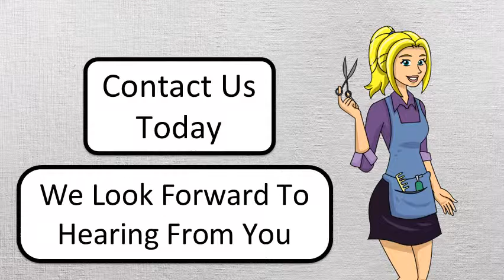Buy this High Quality Animated Commercial for Local Hair Salon Businesses - Only $5 on FIVERR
- Buy this HIGH QUALITY ANIMATED
 Hair Salon Commercial For ONLY $5 on FIVERR !
I have commercials in 20 different Local Businesses Available.